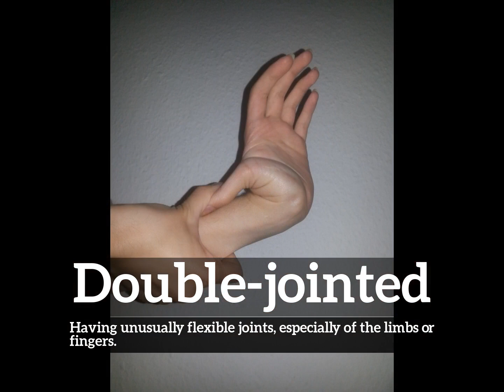How to Say Double-jointed in English? | What is Double-jointed? | How Does Double-jointed Look?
Learn how to pronounce double-jointed with Imago Spectrum.

What is double-jointed?
How does double-jointed look?
How to say double-jointed in English?
What does double-jointed represent?
What is the defintion of double-jointed?

Imago Spectrum allows you to easily memorize common English words and phrases by joining visual and auditory learning environments into a short video. Focus on the images and repeat double-jointed several times for best retention results.

In this video we are speaking the word, double-jointed. Do take note of how double-jointed is spelled.
The definition of double-jointed is listed below the word in the video.
Double-jointed:  Having unusually flexible joints, especially of the limbs or fingers.